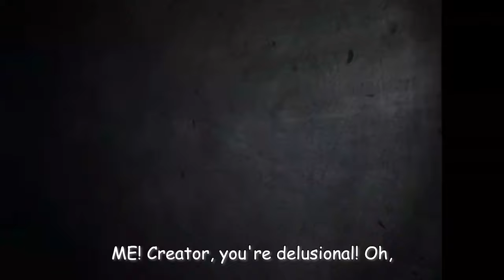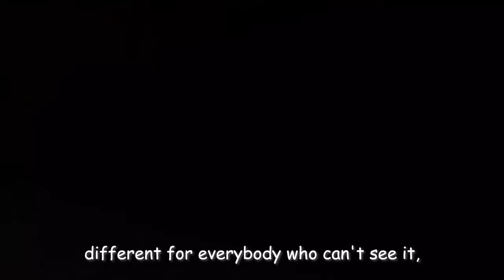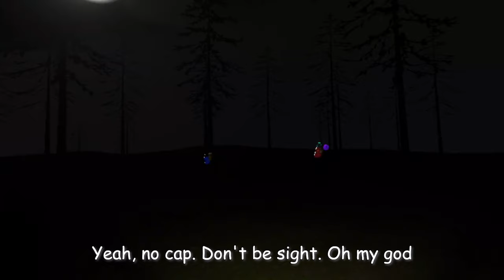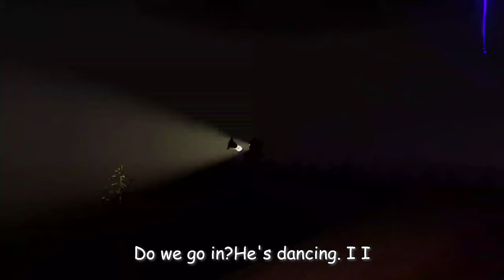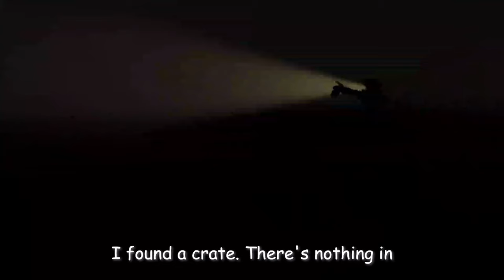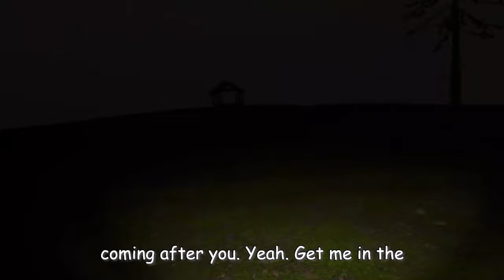Capuchin is CRAZY..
Hey there! Don't forget to join my discord! (First Link) or join my Gorilla Tag Fangame Discord, Lost Facility (Second Link) and maybe even get some merch! (in my about section) and one more thing, please do like and subscribe as it will help me grow as a creator and help achieve my dream!